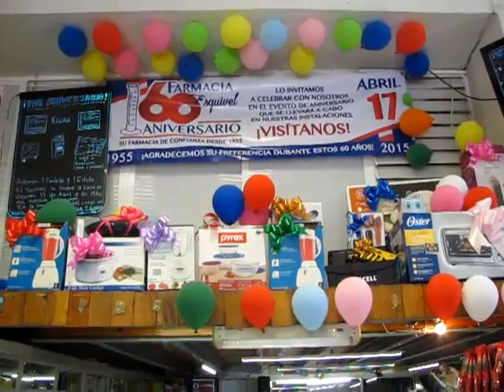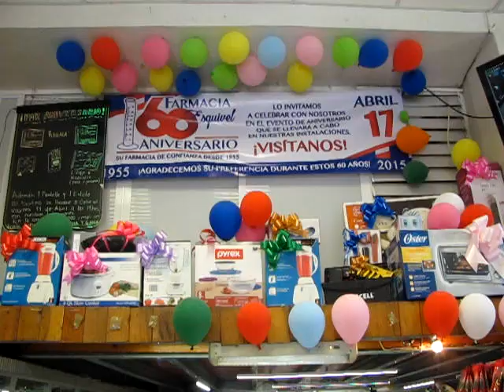NOTICIERO 6 ABRIL 2015